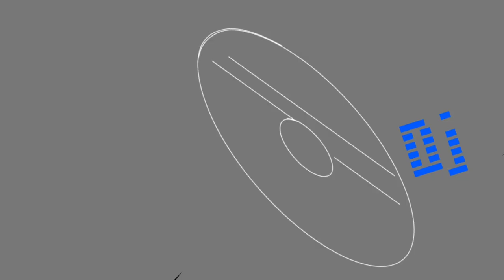Roses Meme [REMAKE] Ft. DJ AFRO!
Smash like if you enjoyed👍🏽
And if you're new.

🔔H I T T H E B E L L🔔

Road to 100k! :D

Stay blessed🤴🏾👸🏾🤴🏼👸🏼🤴🏻👸🏻

Roblox
FroCookie

apps used:
flip a clip [all animation] 24 frames per second
kine master for the outo lmao XD
ibis paint x for thumbnail and to make Dj Afros Suit!

and my lovely android 😍😍